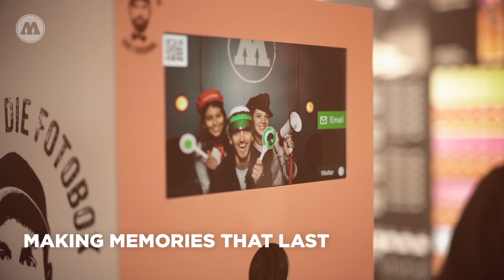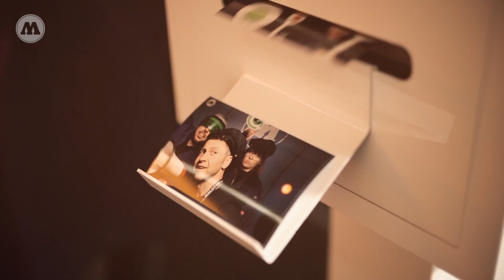MOLOTOW™ - Creative World 2020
“All aboard, please!” was the credo of this year’s Creative World fair! With the start of the year, the MOLOTOW™ Train rolled in Frankfurt, Germany to invite friends, partners and customers on board! Our photo booth captured everyone who had a ride with us during those days!.

We thank YOU for all the nice moments and are happy that YOU were a part of it! For those who missed our show, here is a short video and don´t miss the photo report on our

MAKING MEMORIES THAT LAST!